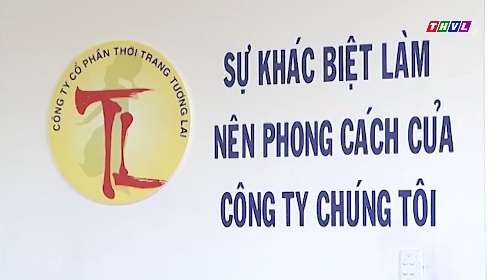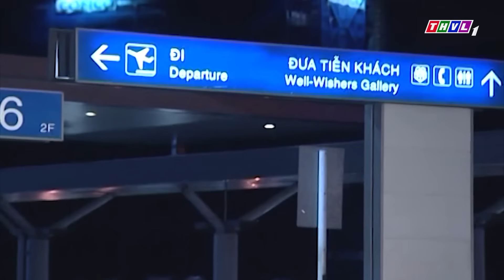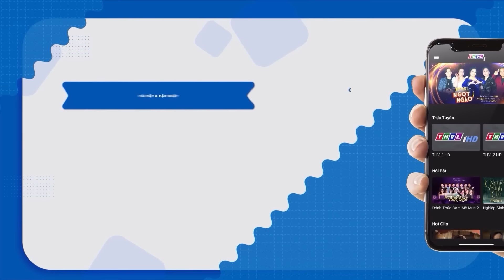Phim Bộ Tình Cảm Tâm Lý Xã Hội Việt Nam Hay Mới Nhất 2022🔥PHIM SAU ÁNH HOÀNG HÔN🔥Tập 12🔥NGÂN KHÁNH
Phim "SAU ÁNH HOÀNG HÔN" là một trong những Phim Bộ Tâm Lý, Xã Hội về Gia Đình Việt Nam hay nhất, mới nhất 2022, sự tham gia của các diễn viên: Minh Luân, Ngân Khánh, Thành Đạt, Cao Mỹ Kim, Hà Trí Quang, Hà Ngọc Hiếu, Tấn Phát, Trịnh Phương Đài, Huỳnh Anh Tuấn, Ngân Quỳnh…

Sau ánh hoàng hôn xoay quanh câu chuyện về tình yêu của Nhã Trân và Hoàng Nam, cô tiểu thư nhà giàu và anh thanh niên đầy ý chí tự lập tự cường. Nhã Trân vốn là con gái cưng của Tổng Giám Đốc một công ty xuất khẩu có tiếng trên thương trường trong sáng, không ỷ lại vào gia đình. Cô nể phục tinh thần cầu tiến và sự hiếu thảo, có trách nhiệm của câu sinh viên Hoàng Nam và đem lòng yêu anh. Phần Hoàng Nam dù lúc đầu vốn không ưa những cô gái nhà giàu nhưng theo thời gian cũng đã đem lòng cảm mến Nhã Trân vì hiểu được sự tốt bụng, cư xử rất đúng mực của cô gái này. Trải qua những thử thách, họ đã đến được với nhau.
Cho đến một ngày những bí mật về các phi vụ làm ăn của ông Lâm, cha Nhã Trân bị khám phá bởi chính Hoàng Nam cũng là lúc anh đột ngột mất tích. Kể từ đó, Nhã Trân hoàn toàn thay đổi thành một người khác, luôn chìm đắm trong những cuộc vui chơi thác loạn và bia rượu. Nhưng những đêm khuya, cố tự nhốt mình trong phòng với nỗi đau lặng lẽ. Bất ngờ sự thật về vụ tai nạn của người chồng cô yêu thương cũng như những bí mật về công việc của cha cô cũng dần dần được hé mở…Sự tuyệt vọng khi phải đối đầu với quá nhiều mặt trái của cuộc sống sung sướng, giàu có đang có có làm Nhã Trân buông xuôi khi giờ đây cô cũng không thể giữ nỗi niềm tin với chính người cha mà cô luôn kính yêu…

Các bạn nhớ đón xem phim SAU ÁNH HOÀNG HÔN trên kênh PHIM BỘ VIỆT NAM nhé!